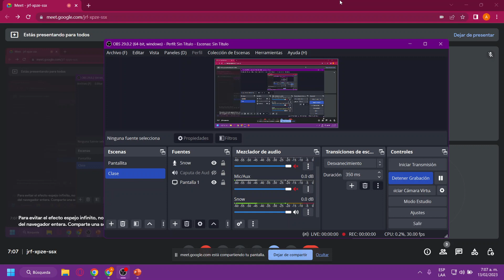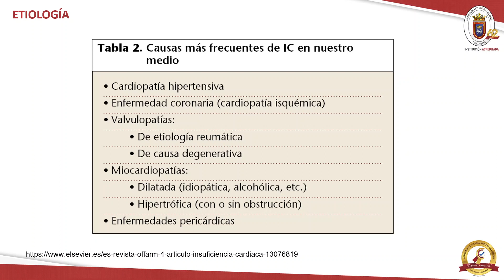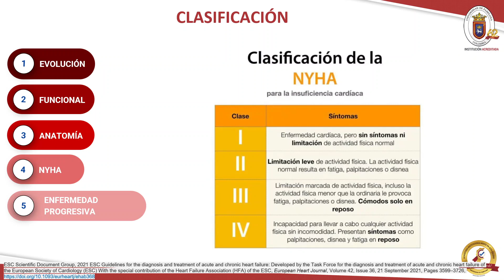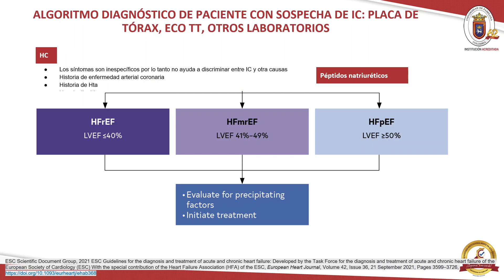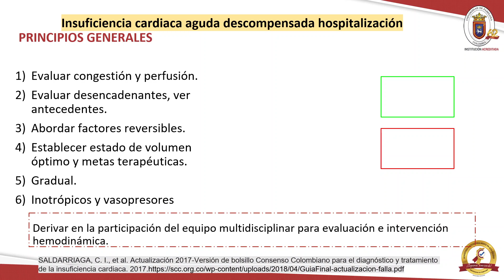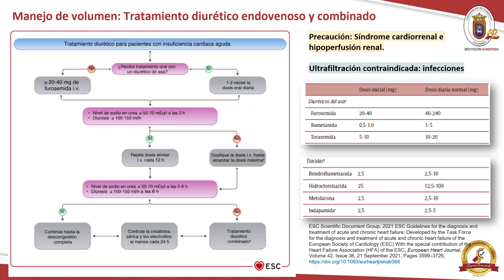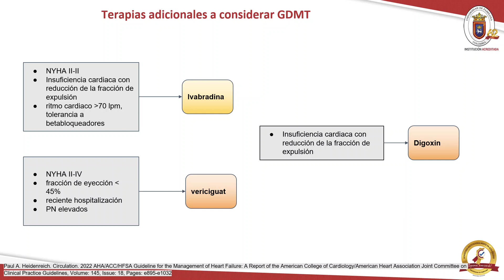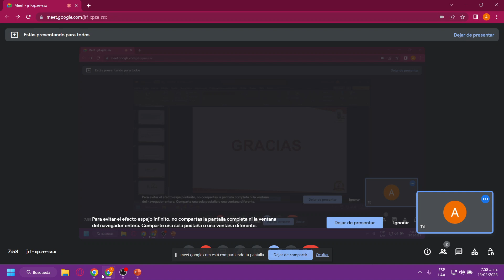Insuficiencia Cardiaca Congestiva [Medicina Interna]